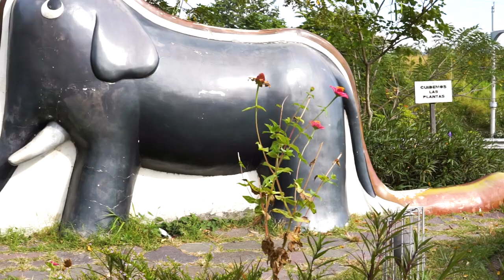Parque temático "El Principito" en El Salvador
El Parque temático El Principito esta ubicado en el municipio de Santa Tecla departamento de La Libertad , cuenta con zonas recreativas y un anfiteatro para el disfrute de las familias que decidan ir a conocerlo.  No existe tarifa de ingreso y cuenta con parqueo totalmente gratuito.